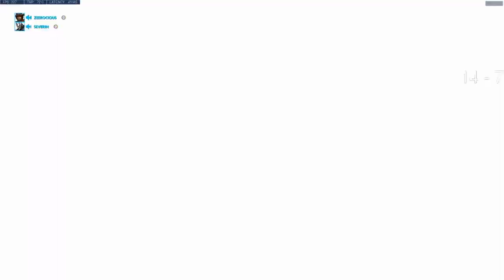Kabaji - Comeback on Tracer